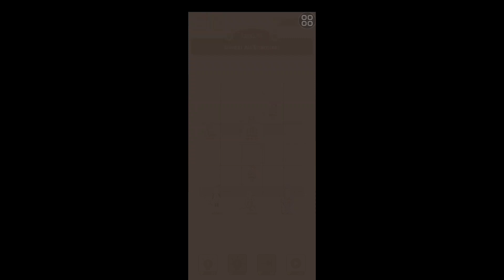IQ Dungeon ( season 1 ) level 51-70 Walkthrough